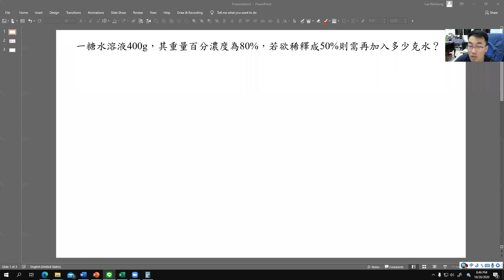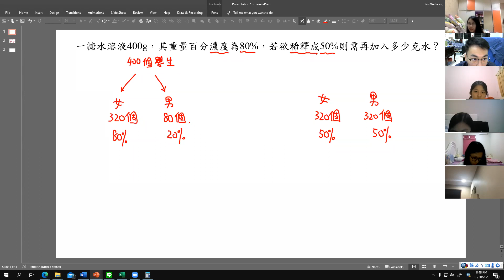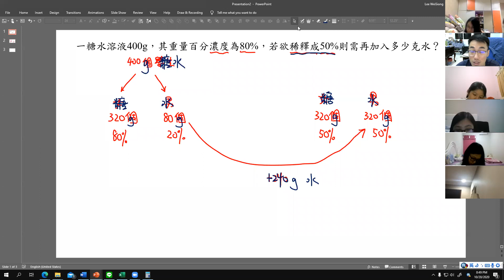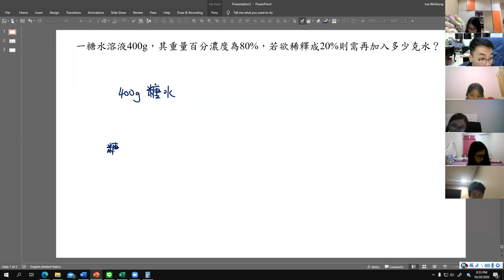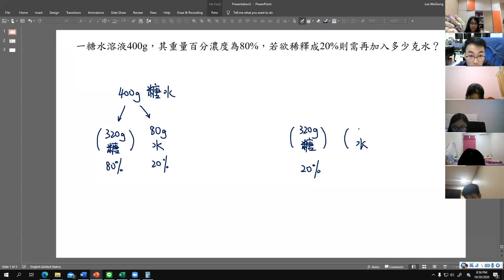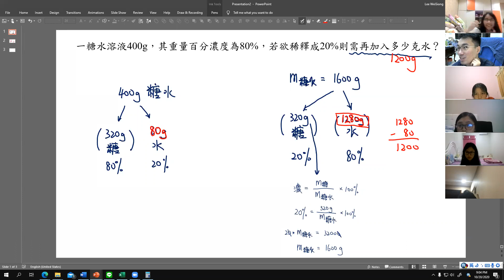G8自然_小考補課_20Oct2020_part1